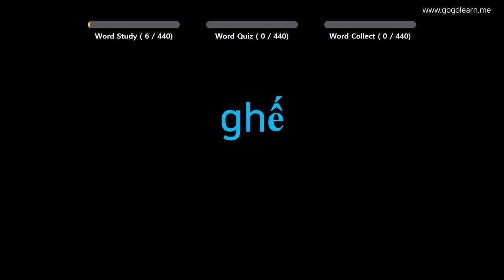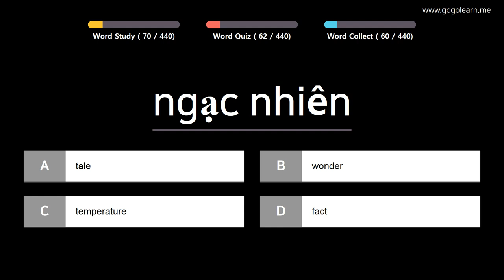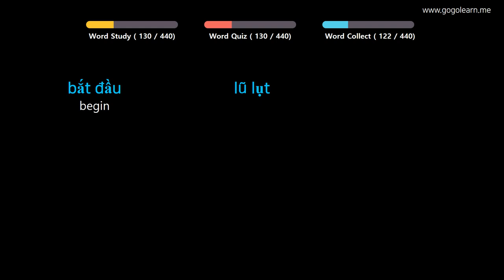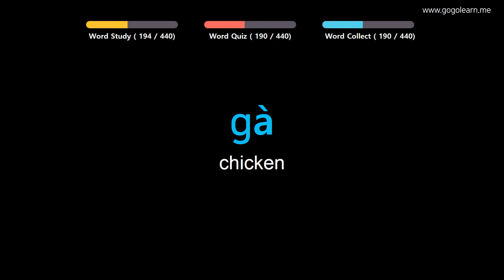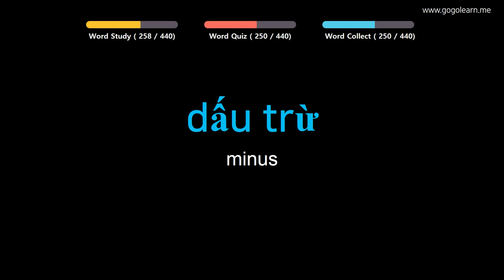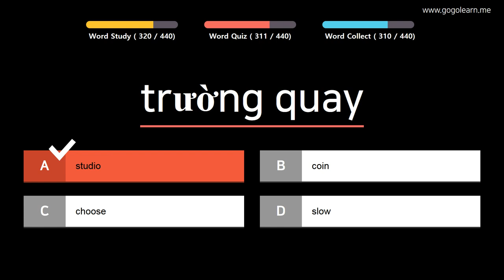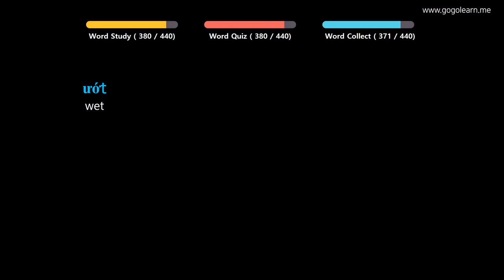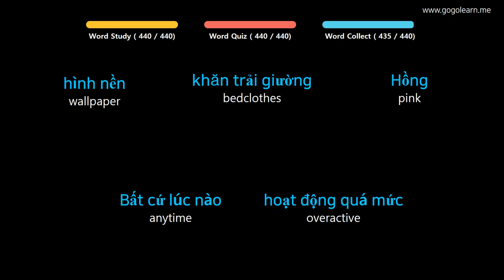Learn Vietnamese |Part 9: Vietnamese Vocabulary Crucial second | Goleaen